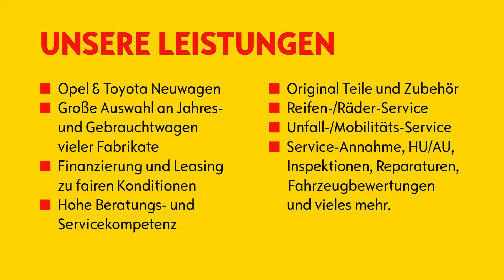Autohaus Tiefert Gmbh | Service erleben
Willkommen beim Autohaus Tiefert - ihrem Opel und Toyota Vertriebs- und Servicepartner sowie Saab und Chevrolet Servicepartner. Bei uns bekommen Sie das passende Fahrzeug für Ihre Bedürfnisse – vom Kleinwagen bis zum Transporter. Wir bieten Ihnen für Ihr Fahrzeug den schnellen, persönlichen und zuverlässigen Kfz-Meisterservice und sind Ihr Ansprechpartner für alle Fragen rund um die Mobilität. Mit unserem 1A-Service können wir uns auch um Fahrzeuge aller anderen Marken kümmern. Kommen Sie doch einfach mal vorbei und besuchen Sie uns an einem unserer 3 Standorte: Lauchringen - Waldshut-Tiengen oder Jestetten. Autohaus Tiefert – Service erleben. Bundesstr.